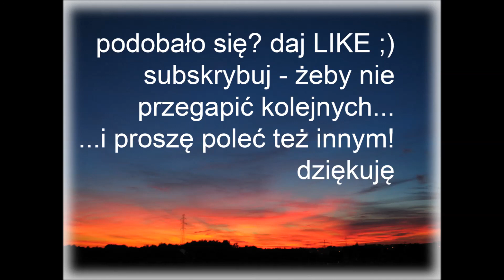Spotkanie z ANIOŁEM Stróżem - medytacja prowadzona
Zapraszam do niezwykłej przestrzeni, gdzie spotkasz zobaczysz poczujesz... swojego Anioła Stróża. Cudowna podróż. Zapraszam na medytację.